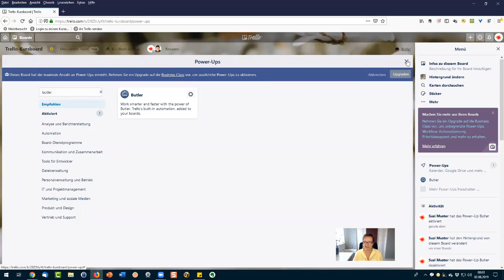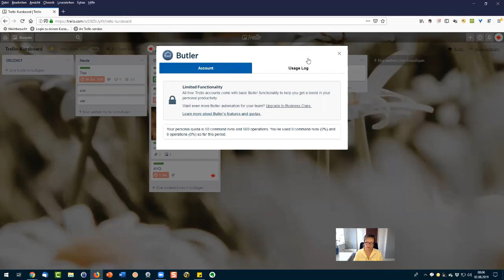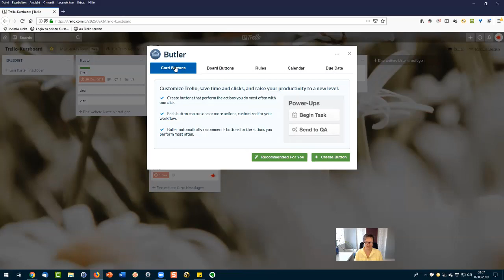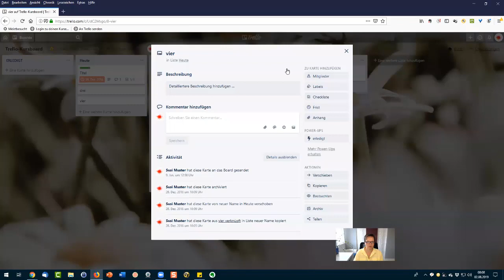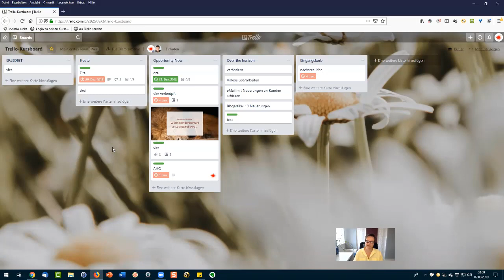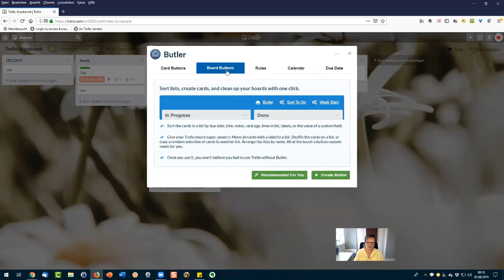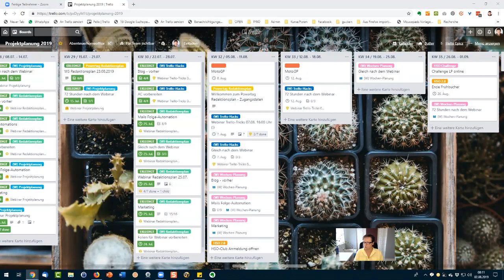3um8 - Automatisieren mit dem Trello-Butler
Heute zugegebenermaßen mit einem speziellen Thema, denn seit kurzem kannst du Trello durch den Butler für dich arbeiten lassen. Und dazu gibt's natürlich einige Fragen:

❓ Was ist das überhaupt und was kostet er?
❓ Wieviele Automatisierungen kann ich damit machen?
❓ Hast du ein paar Beispiele für mich?

Du willst mehr kostenlose Videos zu Trello? Dann klicke hier und hol' sie dir